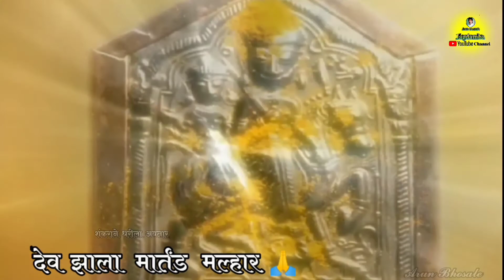मनीमल्ल दैत्य केला ठार देव झाले मार्तंड मल्हार/ चंपाषष्ठी मल्हार गीत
# खंडोबा पारंपरिक गीत

# चंपाषष्ठी मल्हार गीत

# 𝐒𝐡𝐨𝐫𝐭𝐬 𝐯𝐢𝐝𝐞𝐨

आंबाबाई येडामाय लखाबाई काळुबाई देवीचे वँटसब स्टेट्स गीत पाहण्यासाठी आमच्या युटूब चँनला ऐकदा आवश्य भेट द्या आणि लाईक करा सबस्क्राय करा